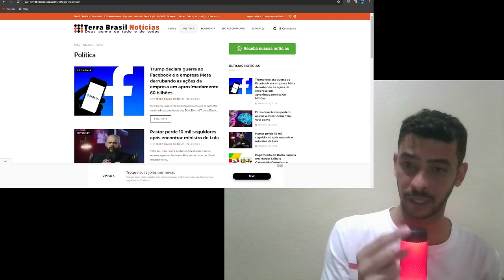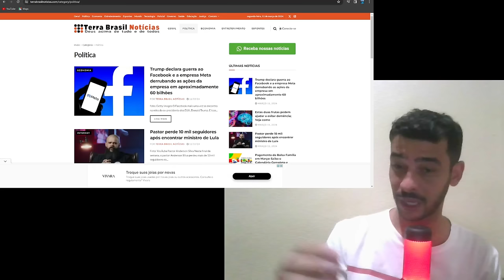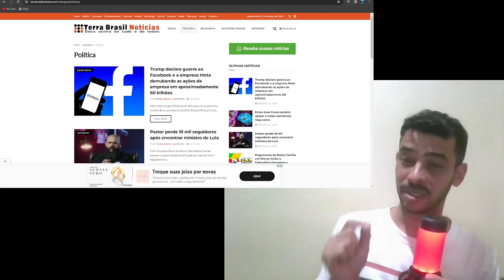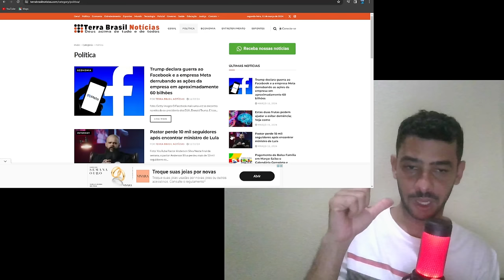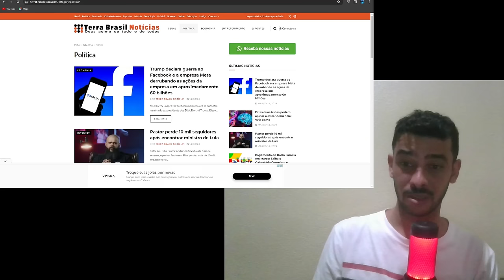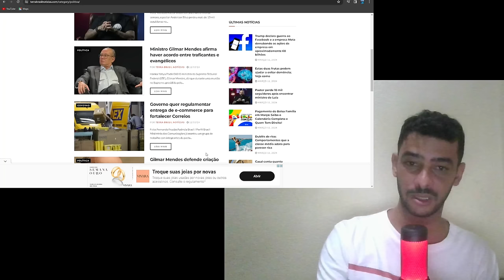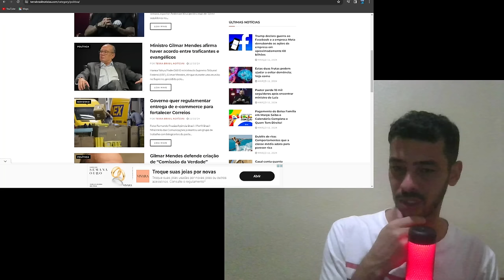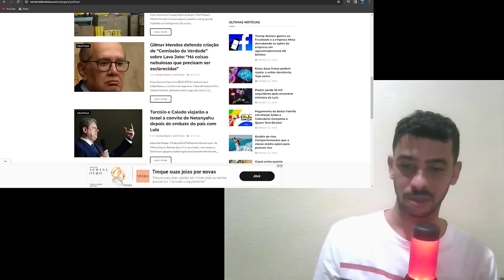TEMPESTADE EM BRASILIA O MEDO BATEU LA DENDRO DO SUPREMO